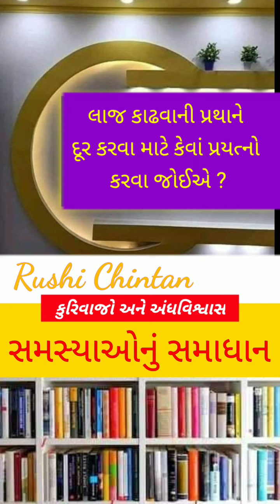લાજ કાઢવાની પ્રથાને દૂર કરવા માટે કેવાં પ્રયત્નો કરવા જોઈએ ?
કુરિવાજો અને અંધવિશ્વાસ, સમસ્યા- ૨ : લાજ કાઢવાની પ્રથાને દૂર કરવા માટે કેવાં પ્રયત્નો કરવા જોઈએ ?
shanti kunj
shantikunj darshan
rushi chintan gujarati
shantikunjvideo
shantikunj video
haridwar